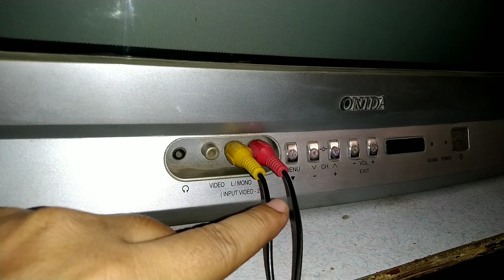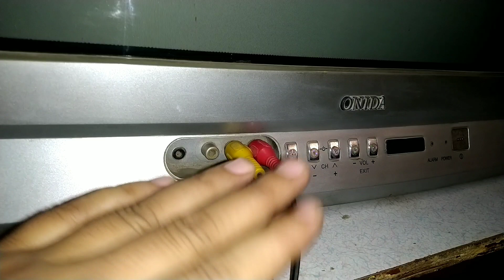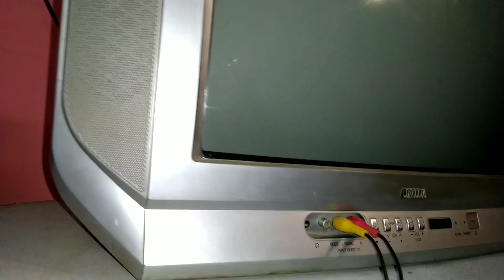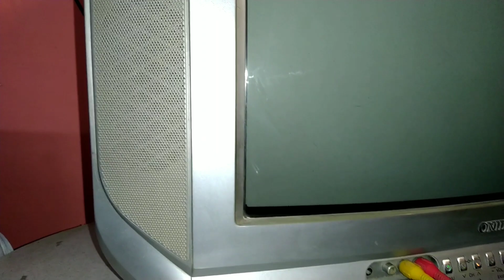computer ko tv se kaise connect kare || connect onida ky thunder with bass blaster to computer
Hello guys is video me aap sikhenge ki computer ko tv se kaise connect kare aur tv ke speaker ko kaise connect kare.

computer se tv speaker kaise connect kare.
Pc ko tv se kaise connect kare.
How to connect big speaker on your computer.
How to connect big speaker to computer.
Computer ko bade speaker kaise connect kare.
Computer se bade speaker kaise connect kare.